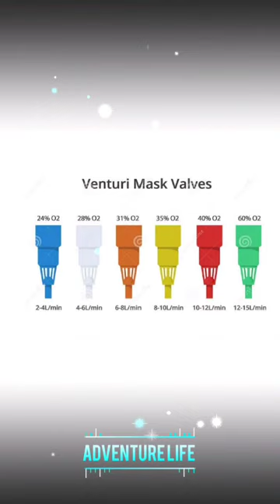Venturi Mask colour coding//Medical students golden points 🌟